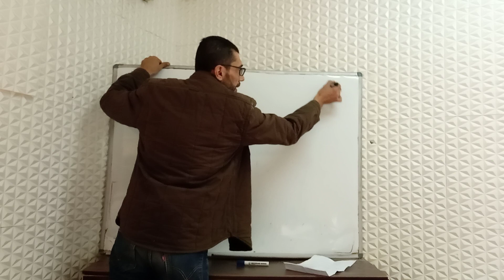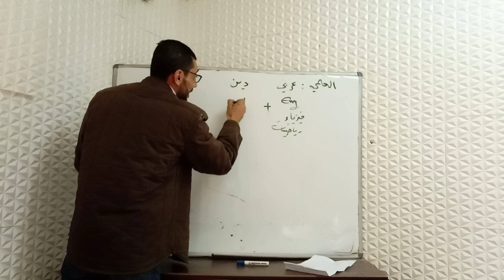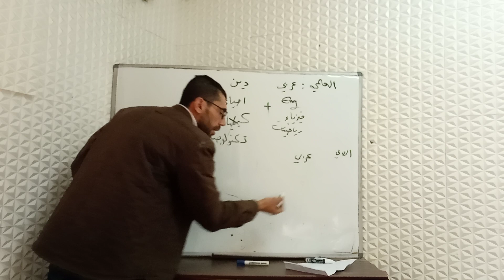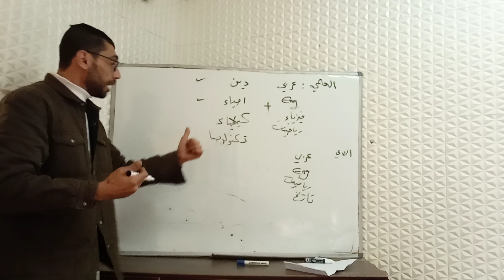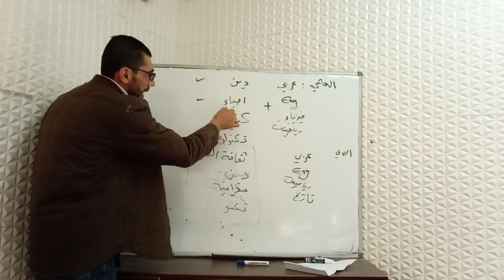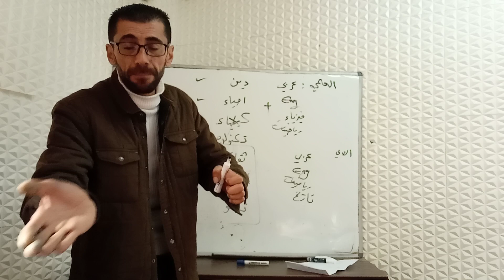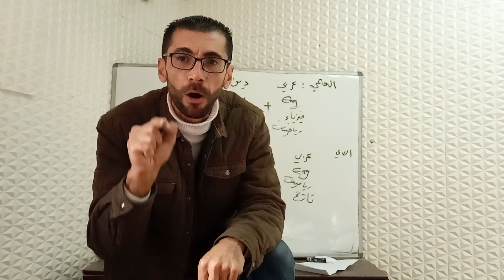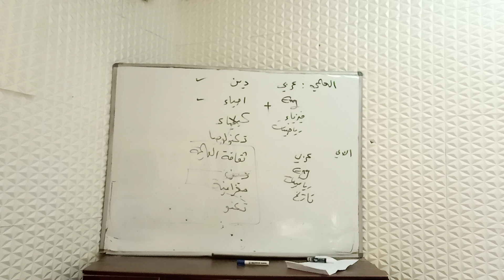كيفية احتساب المعدل العام (المواد الاجبارية والاساسية والمحذوفة ) بالتفصيل ..هام جدا للجميع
كيف احسب معدلي بين المواد الاجبارية والاساسية والمحذوفة.. ثانوية عامة فلسطين لكل الفروع